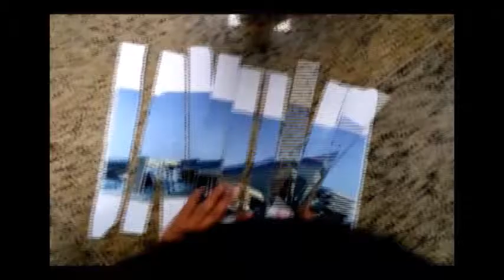Ayman M Ismail - Architects Got Talent-Third Architectural War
3rd Award in AGT6